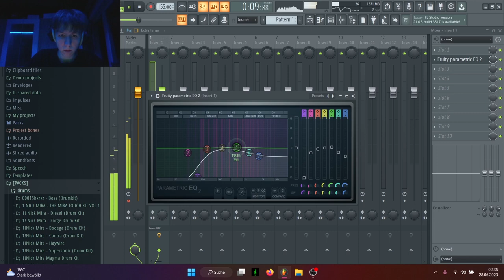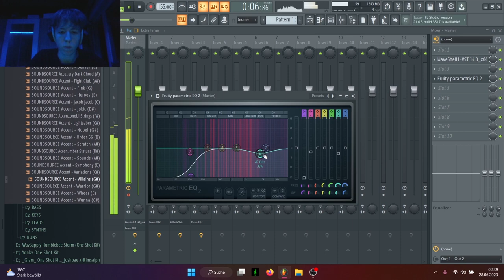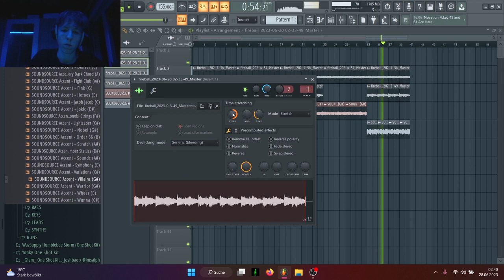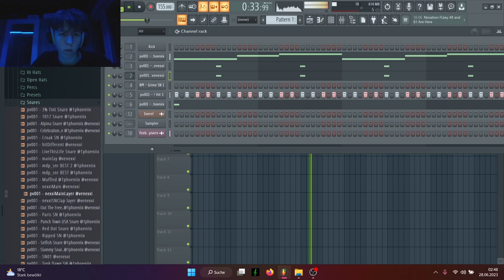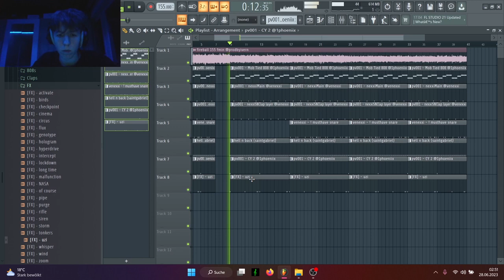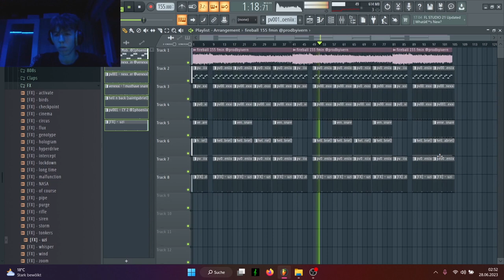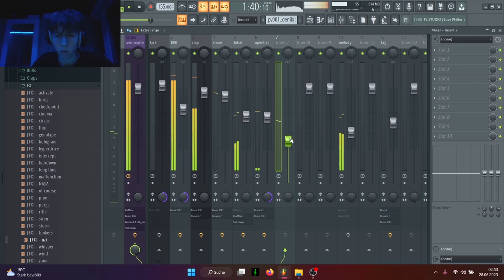HOW TO MAKE ROCK GUITAR BEATS FOR PINK TAPE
In This Video I Want To Show You How To Make Rockstar Guitar Beats For Lil Uzi Vert And I Will Be Making A Rock Guitar Beat For Pink Tape From Scratch!